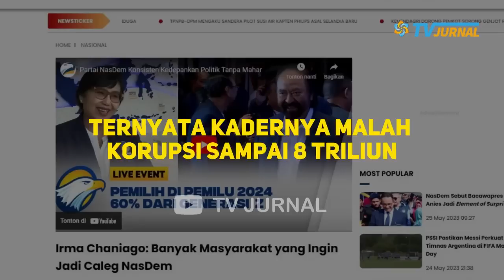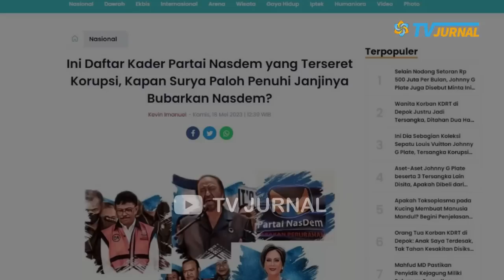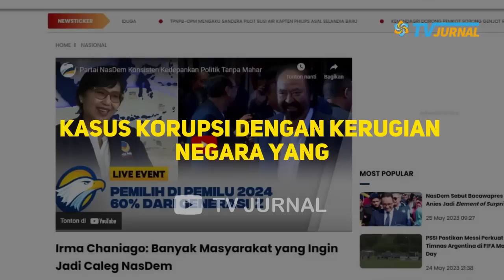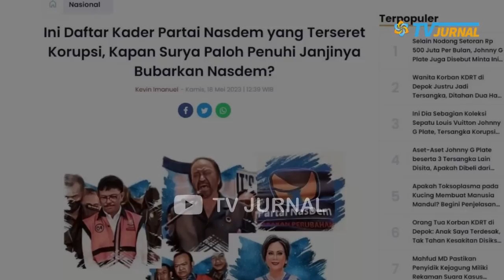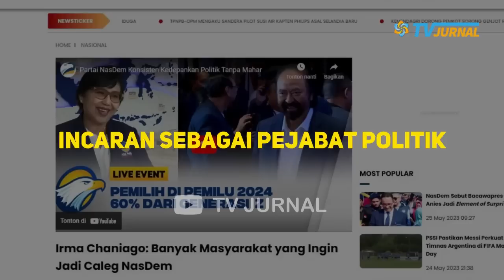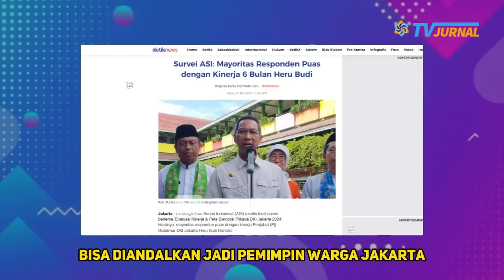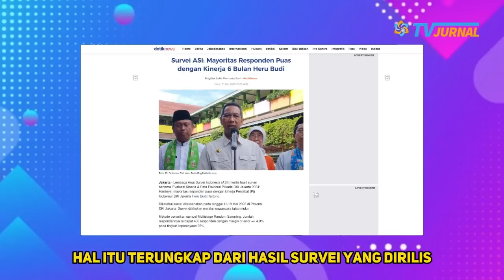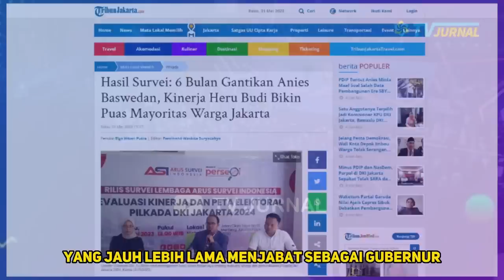IRMA CHANIAGO NYESEL BELA NASDEM MATI-MATIAN?KADER MALAH KORUPSI TRILIUAN?MERASA DITIPU&DIDZOLIMI?💥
Slogan Poltik Tanpa Mahar yang digaungkan Partai Nasdem yang dilontar bak buaalan saja, Lihat Saat ini Korupsi dari kader nasdem yang menyentuh angka 8 triliun membuat masyarakat Kaget. Lantas Gaungan Politik tanpa mahar ini akankah masih bergaung keras atau hanya bualan semata karena kader korupsi???

IRMA CHANIAGO MENYESAL! BELA NASDEM MATI-MATIAN, TERNYATA KADERNYA MALAH KORUPSI SAMPAI 8 TRILIUN?? POLITIK TANPA MAHAR BUBRAH, BERENCANA KELUAR??

Partai NasDem baru-baru ini memastikan semua bakal calon anggota legislatif atau bacalegnya tak diminta mahar politik untuk mengikuti Pemilu 2024.

Politik tanpa mahar bukan hanya slogan bagi Partai NasDem, namun menjadi komitmen yang membedakan dengan partai lainnya. Hal tersebut menunjukkan kepada rakyat bahwa NasDem tidak bicara soal uang melainkan bagaimana membangun bangsa dengan kepedulian dan rasa nasionalisme.

IRMA CHANIAGOO NYESEL BELA NASDEM MATI-MATIAN?? EH ELIT KADER NASDEM MALAH JADI TERSANGKA KORUPSI TRILIUAN?😱 MERASAA DITIPU & DIDZOLIMI?💥